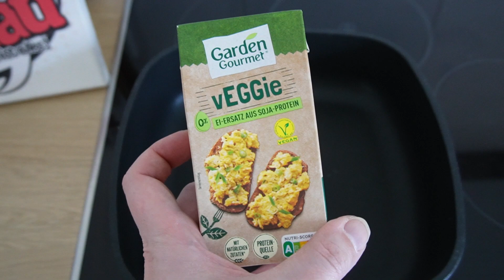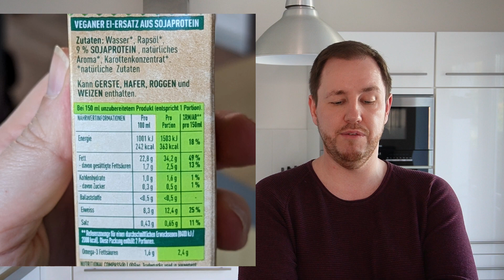Garden Gourmet: vEGGie Ei Ersatz im Test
Mit dem Garden Gourmet vEGGie ist Kochen und Backen ohne Ei ganz einfach. Eine flüssige Ei-Alternative, die fast wie normales Ei funktioniert. Zum Beispiel auch als Rührei.

Meine Kamera:

Mein Mikro: